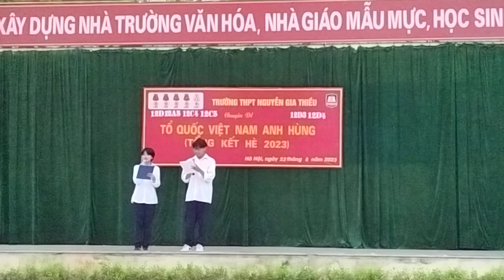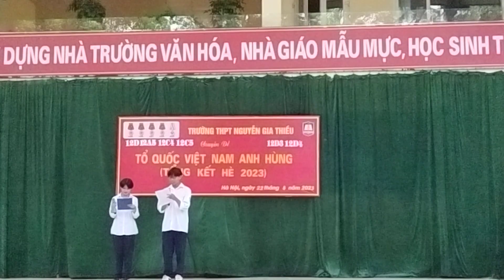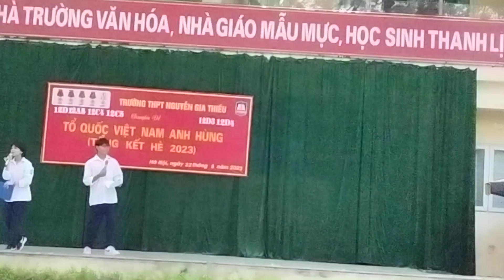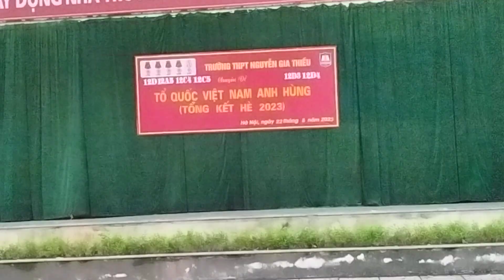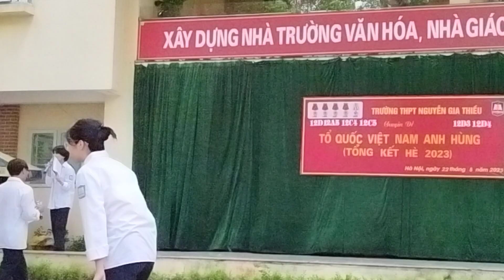TRÒ CHƠI ÂM NHẠC CHỦ ĐỀ TỔ QUỐC VIỆT NAM ANH HÙNG